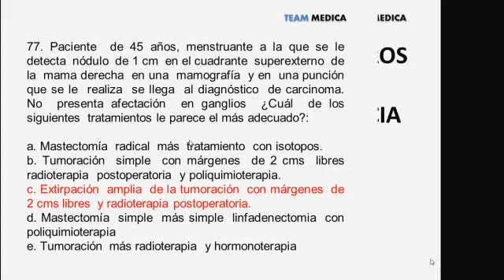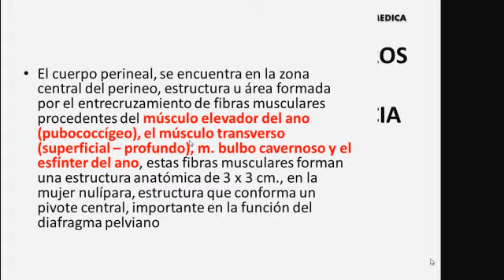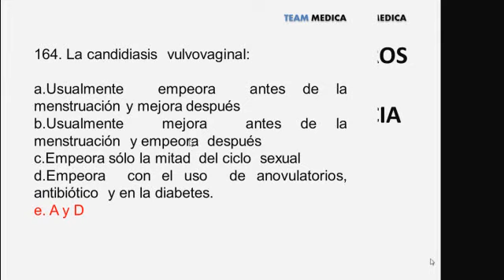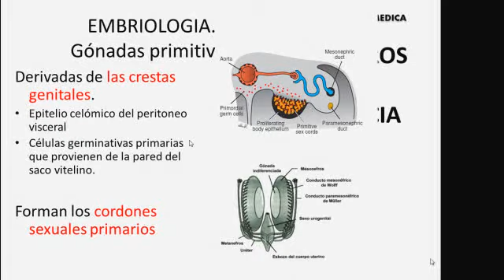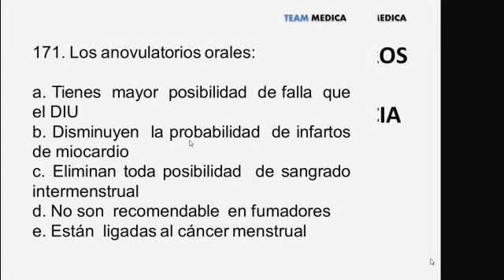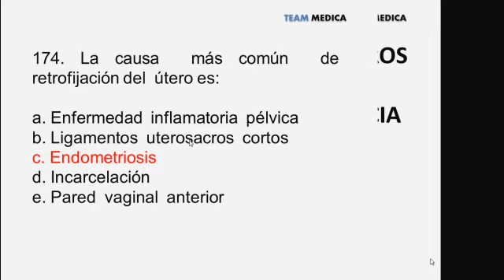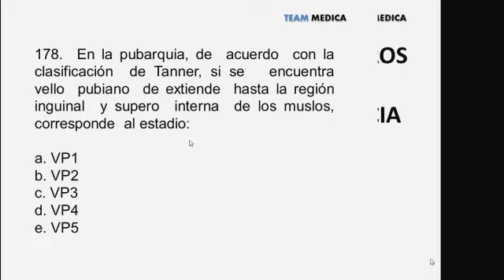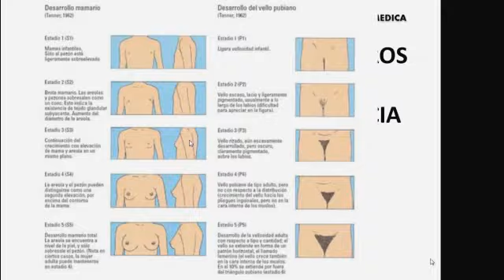Tmmed Exámenes - RES GINECO OBSTETRICIA INT 13Y14 D